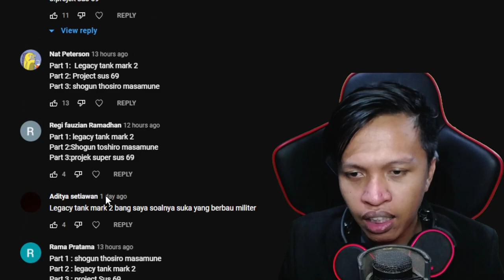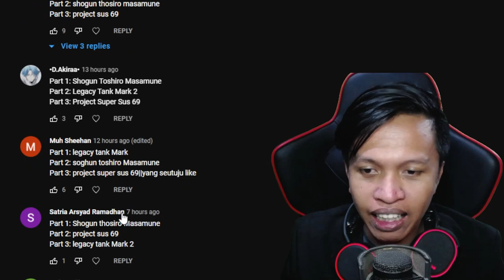SEKALI TEBAS NYAWA MELAYANG | TABS Indonesia